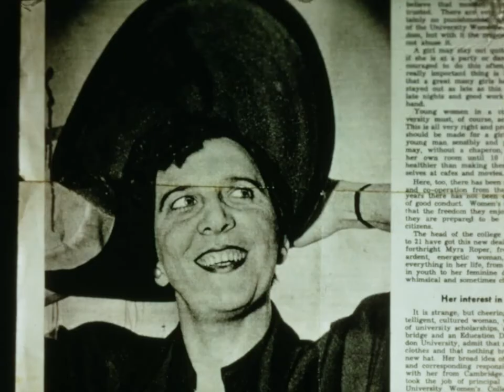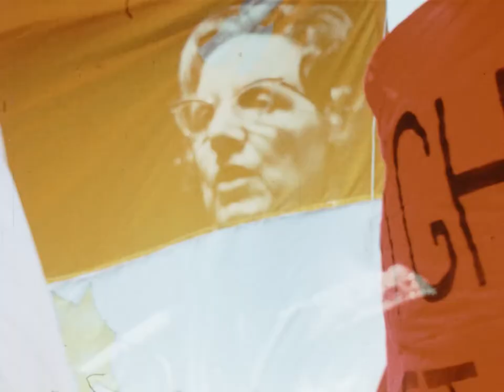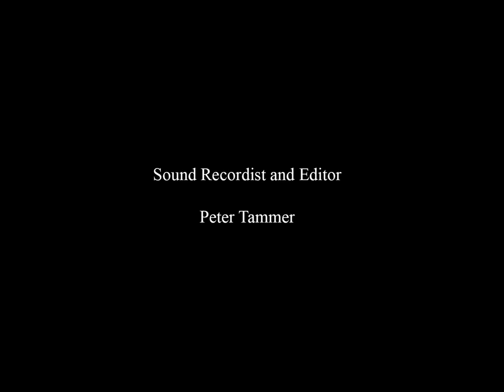"A Woman Of Our Time"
A film portrait of Ms. Myra Roper, AM, a friend from the 1970s. At the time it was made the film had very few screenings. It was shown at AFW in 2018 in a retrospective of my work curated by Chris Luscri. The film was very warmly received by a mixed audience of filmmaking and film loving people, most of whom had never seen or heard of it until that night.

I felt incredibly chuffed that this portrait which I started filming in 1969 and completed in 1972 seemed to have stood the test of time. My friend John Cumming also wrote passionately about this film when it was was presented at "War-Rak" the reopening celebration of La Mama in December 2021.

A big thank you to Chris Luscri  and Bill Mousoulis for their great support over the years, not only for my films, but for the work of so many other independent filmmakers.
PT